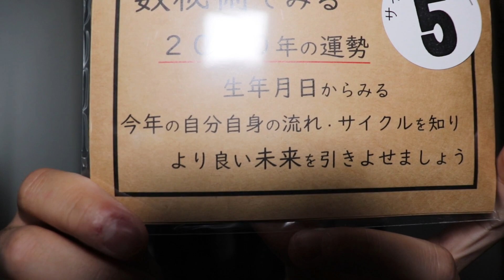【数秘術】自販機で買った数秘術占いで2020の運勢を占った【大学生】ジハンキイチバ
ジハンキイチバの自販機で販売されている
300円の数秘術占いをやってみました。

2020年が見えてきました。